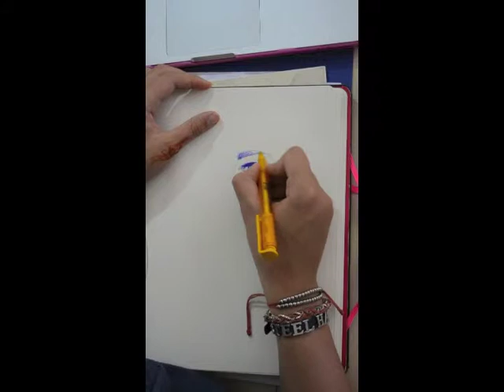Sasha Pivovarova | Саша Пивоварова | SPEED PAINTING